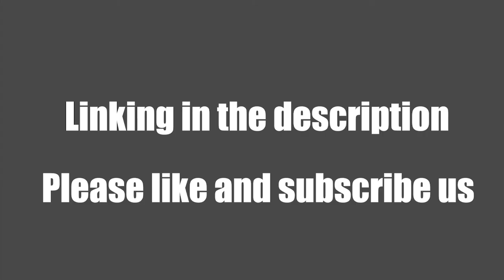Reusable Spring Head Earwax Cleaner Review 2021- Does it Work?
This innovative earwax remover deeply cleans the ear canal in a safer and comfortable way! Designed with a smooth spring tip that efficiently reaches at the perfect distance and extracts all excessive buildups. Simply insert the tip to your ears and gently twist it to remove both oily and dry earwax easily! It doesn't cause any irritation or scratches that may cause discomfort or worse hearing impairment!
The stretchy, spring spiral head also has a massaging function which gently soothes the ear canal and nerves. Providing you a relaxing process when you keep your ears clean and healthy. What’s more? It comes in a set which has different ear cleansing tools that are also safe! Each ear pick has an anti-slip handle and is easy to control. Perfect for removing earwax unlike the traditional cotton swabs that breaks easily and only pushes the wax back deeper!